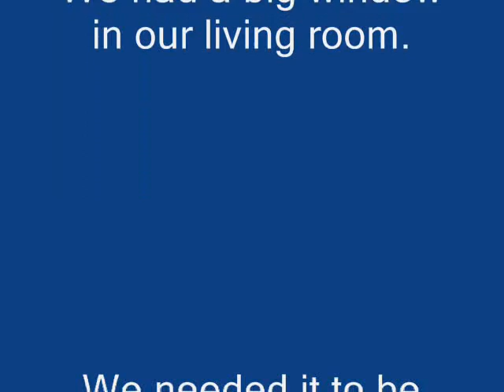Breaking glass ain't easy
Today's project was to demolish our living room wall.  Unfortunately, there was a big glass window in my way.  I just needed it to be gone. Here's how I did it...